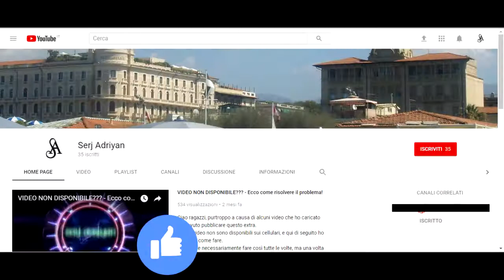Assassin's Creed II storia parte 73: Bisogna saper aspettare (La Mela) - Gameplay PS4